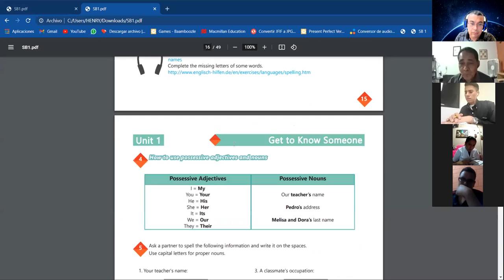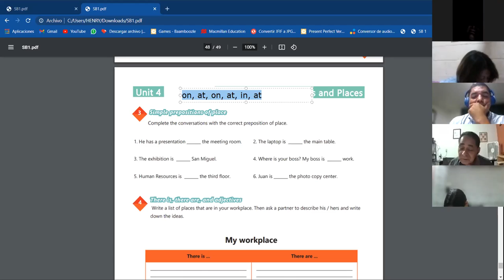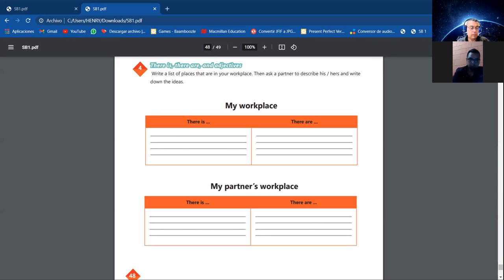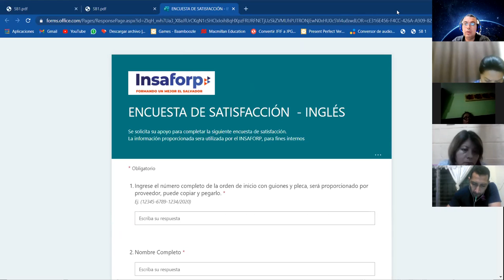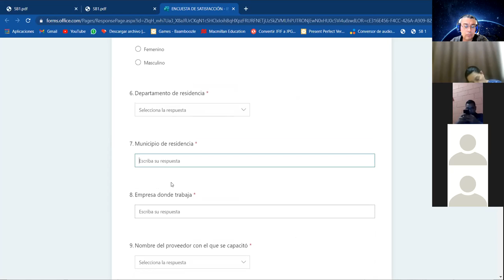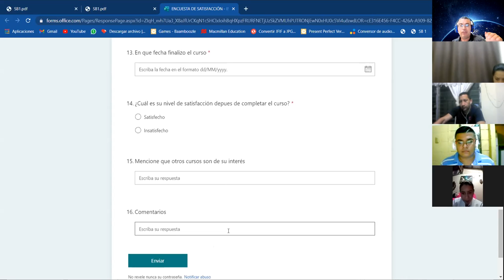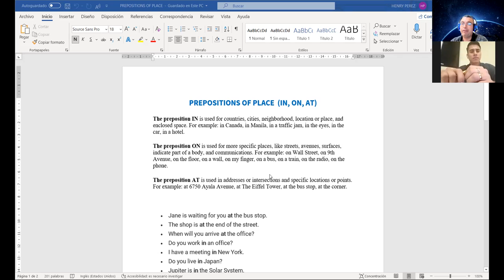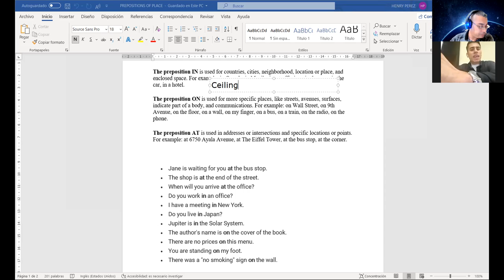Ingles Corporativo- Videoconferencia #20 There is, there are, and adjectives to describe workplaces.